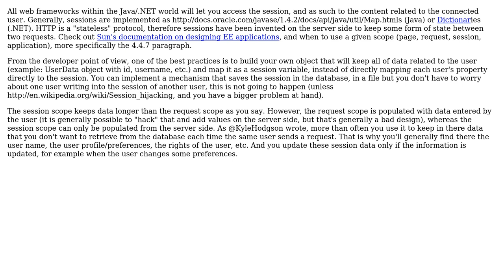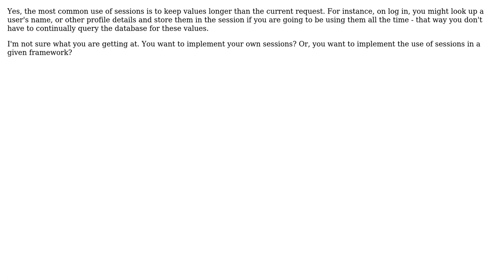Software Engineering: Session Variables and Proper Implementation (2 Solutions!!)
Software Engineering: Session Variables and Proper Implementation

With thanks & praise to God, and with thanks to the many people who have made this project possible! | Content (except music & images) licensed under CC BY-SA | Music | Images & others | With thanks to user Robert user Kyle user Jalayn user durron597 and the Stack Exchange Network Trademarks are property of their respective owners. You are responsible for your own actions.